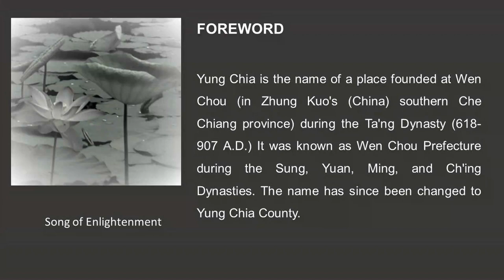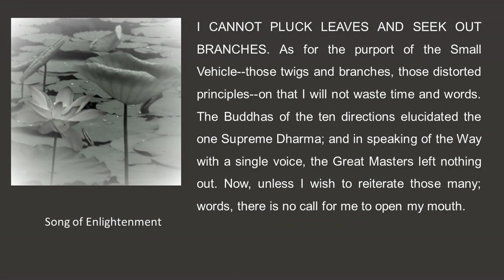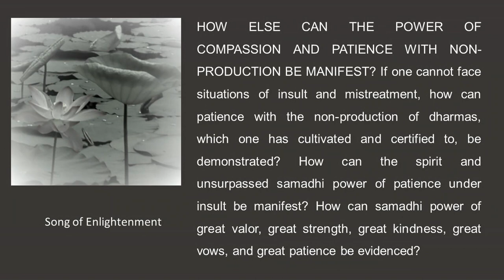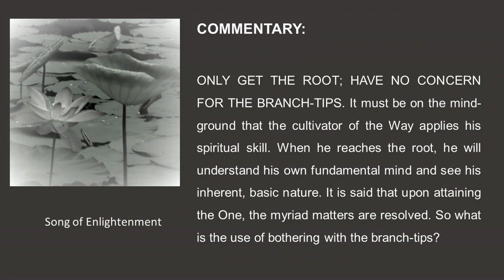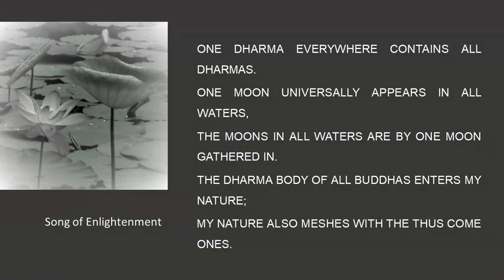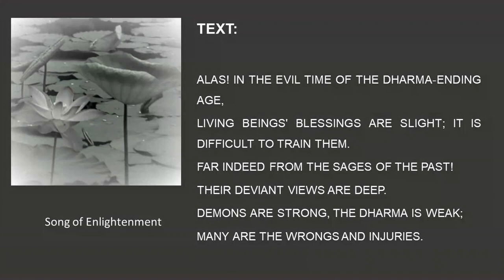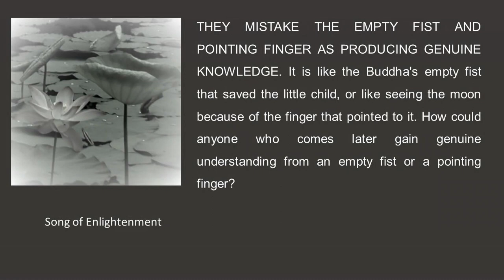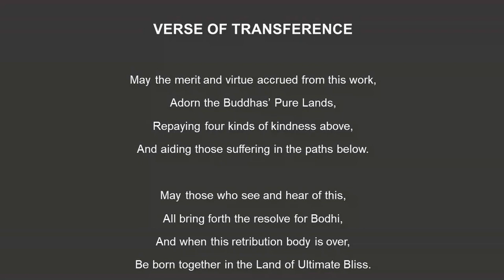Song of Enlightenment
by Great Master Yung Chia of The T'ang Dynasty
Commentary by Tripitaka Master Hsuan Hua

Source of text:
Downloaded from the website of the City of Ten Thousand Buddhas

May the merits and blessings of this sharing be transferred to all. Let every being be in tune with the highest Song.